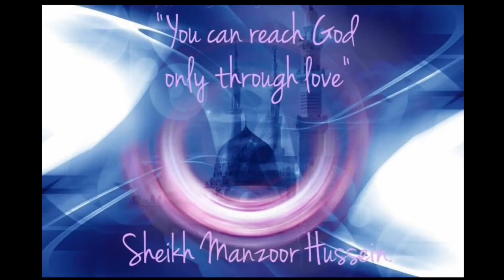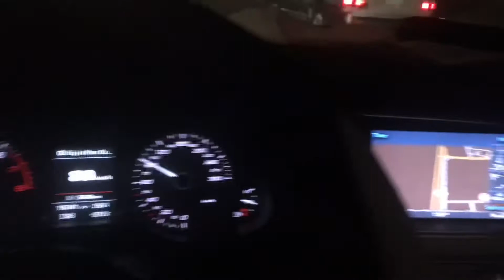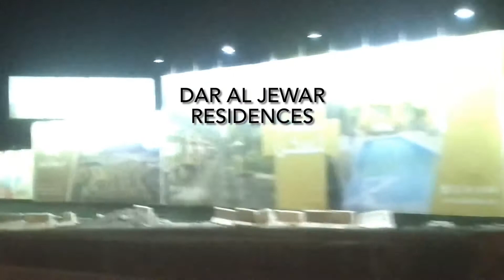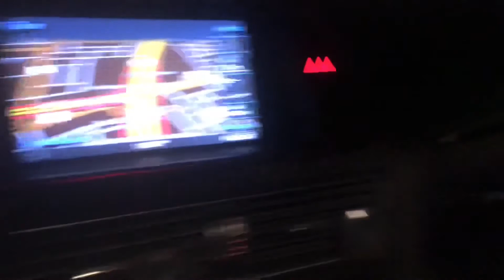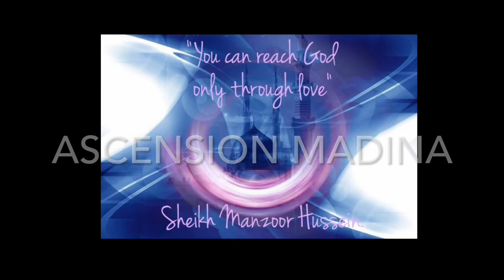A Drive Through Madinah at 01;30 AM.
Madinah at 01;30 AM: A drive through it's developing suburbs.